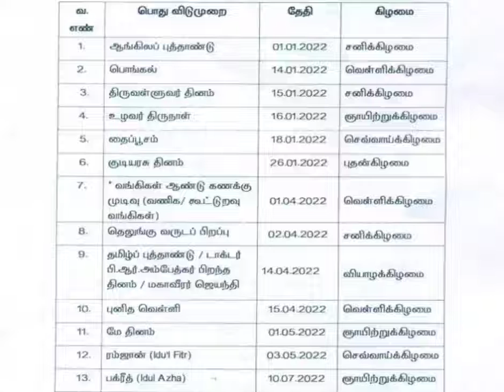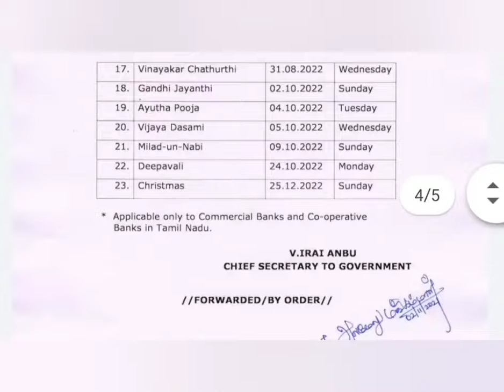2022 government holidays new calender list in tamilnadu|2022 tn govt leave days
2022 government holidays new calender list in tamilnadu|2022 tn govt leave days